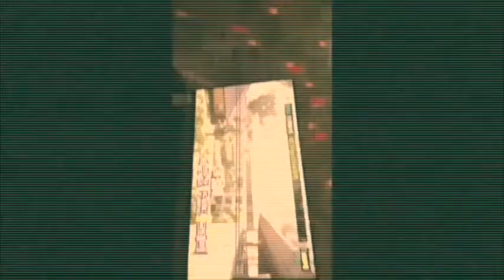MC Sniper - 봄이여 오라 (Cover)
봄이여 오라.